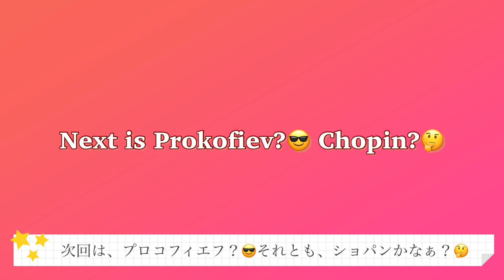【Piano Vlog #9】:❤️‍🔥芸術は爆発だ！❤️‍🔥｜❤️‍🔥Art is an explosion !❤️‍🔥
お久しぶりの投稿になりました！😃

まさかの5ヶ月ぶりになるとはビックリです(笑)😅

今日は、「ベートーヴェン・ピアノソナタの第30番第2楽章」を演奏します🎶
強い気持ちになれる、力強い曲です💪🏻❤️‍🔥

よろしかったらぜひ、最後までご覧ください😌
ご感想いただけたら嬉しいです🥺💗

今、たくさんの演奏収録動画があります🙂
これからもしっかり更新していきますので、
よろしくお願いします🥺🙏🏻

【Piano Vlog #8】 : 夢から覚めて現実をみたけど夢だった｜Now I'm back to reality
♪ベートーヴェン・ソナタ第30番第1楽章